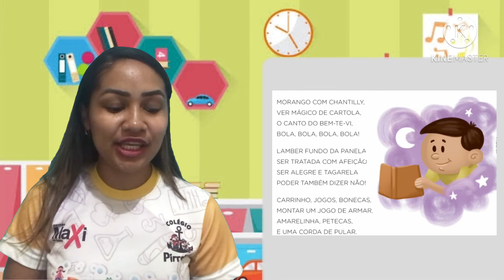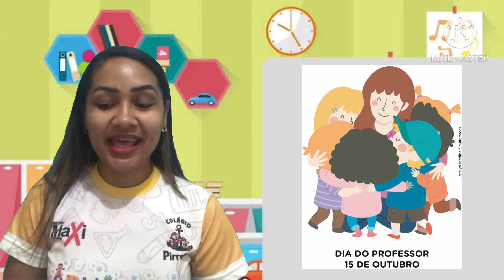Aula de Arte 11/11 -Nível 3